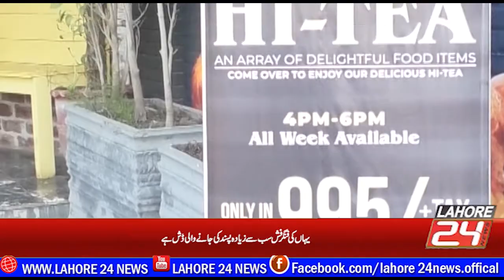Bean and Grain Cafe